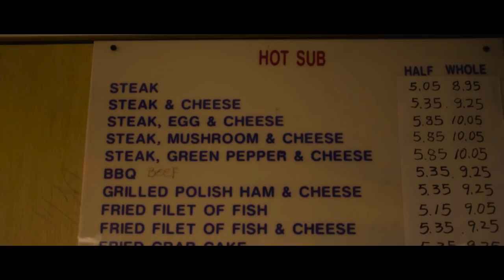Grime Lords - Power Refinement ft J Scienide & Jay Royale (Official Video)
Grime Lords Link With Their DMV Brethdren J Scienide & Jay Royale To Launch The Video For The Certified Street Banger "Power Refinement" Off The Album "Wimbledon Dons".

"Wimbledon Dons" Solely Produced By Pete Twist Also Features Hip Hop Heavyweights SkrewTape, Milano Constantine, Recognize Ali, CodeNine, Daniel Son, Supreme Cerebral, Planet Asia, and Tri State.

Grime Lords "Wimbledon Dons" Album Digital And Hard Copies Are Available